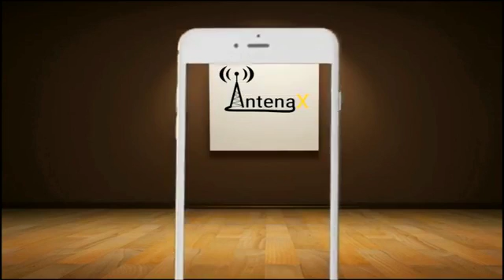Despertar es vivir Terapias alternativas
Utilizando terapias alternativas